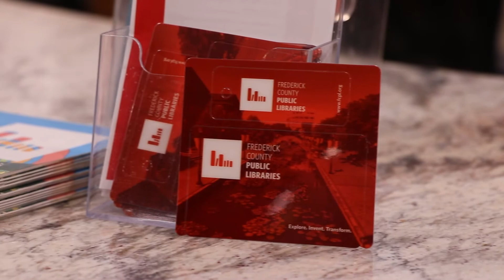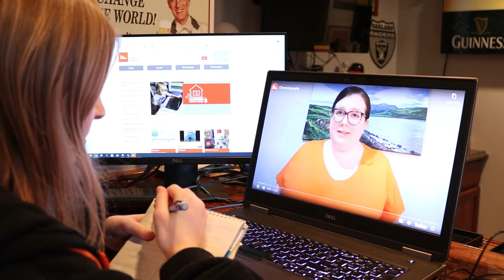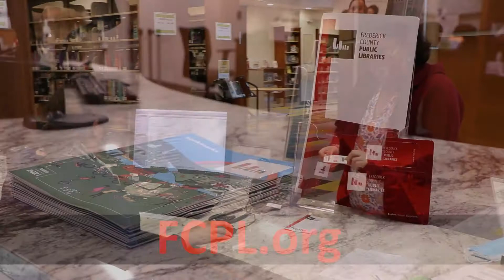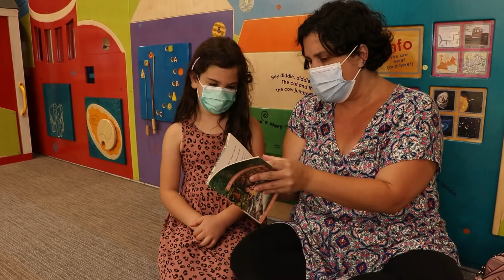Bookends: Library Card Month & Fine Free